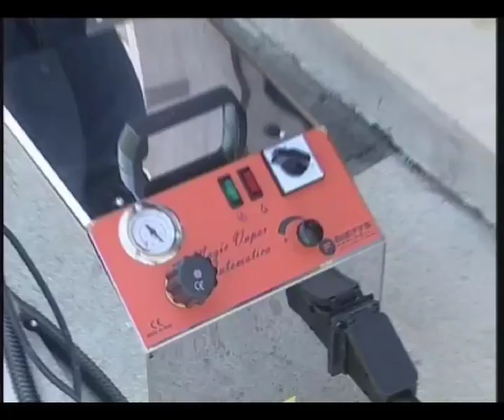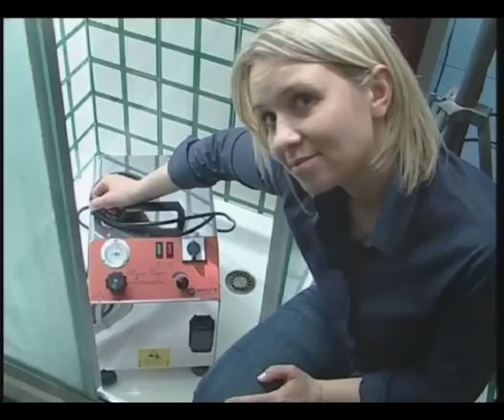Magic vapor RA_IT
Generatore di vapore compatto e potente, l’assistente ideale per la pulizia di attività commerciali e di piccoli ambienti quali appartamenti, uffici, piccoli alberghi, bar e ristoranti. Magic Vapor RA unisce la potenza e le prestazioni dei grandi generatori con la grande mobilità, dovuta alle sue piccole dimensioni (27x39x39 cm), tipica dei macchinari ad uso domestico. Magic Vapor RA ha un design robusto, una struttura in metallo durevole ed è progettato per il funzionamento continuo grazie ad un sistema di ricarica automatica dell’acqua che garantisce un rifornimento illimitato alla caldaia.